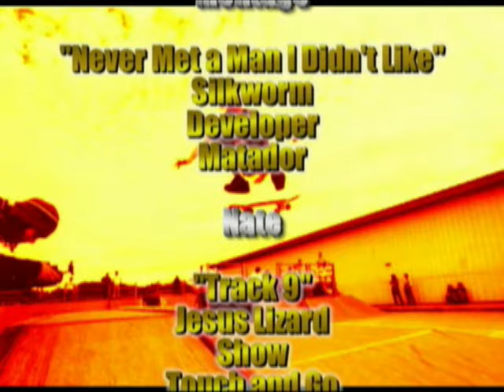Say it Loud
A classic, terrible skate video from Grand Forks, ND circa 2003. Wonderful, terrible, magical.